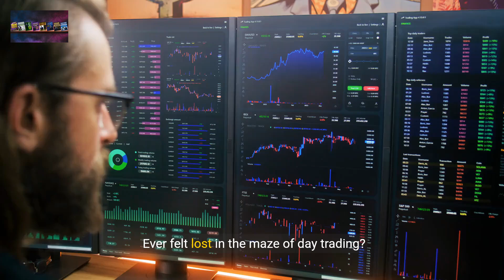Unlock the Power of AI in Trading – Grab This Free Book Now!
🚀 Exciting News for All Aspiring Day Traders! 🚀

I'm thrilled to announce that for a LIMITED TIME, my latest book, "Fast Cash Flow: The AI-Enhanced Day Trader’s Guide to Instant Wealth! - Smart Strategies for Rapid Gains," is available for FREE on Amazon!

This is your golden ticket to mastering the art of day trading with the power of AI at your fingertips. Uncover the secrets to making rapid gains and transforming your trading journey overnight. Whether you're a novice eager to dive in or a seasoned trader looking to up your game, this guide is packed with actionable insights and smart strategies designed to boost your trading performance.

Don't miss out on this exclusive opportunity to elevate your trading skills without spending a dime. Grab your free copy today and embark on the path to instant wealth!

Happy Trading! 📈💸

Feel free to adjust the content to bett